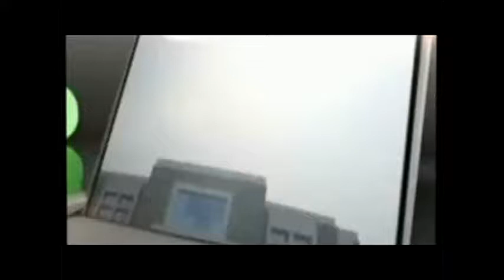JAI PRATAP SINGH UTTAR MINISTER : GOVT OFFICES SJOULD CONTROL ILLEGAL WINE SMUGGLING FROM HARYANA